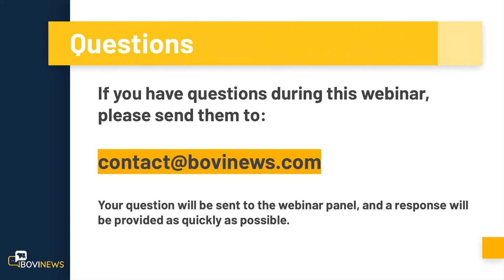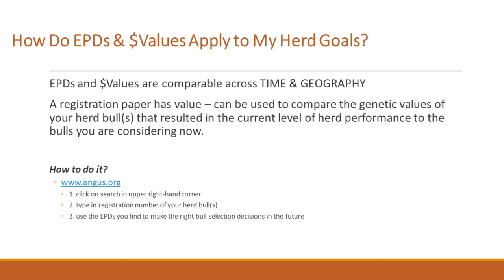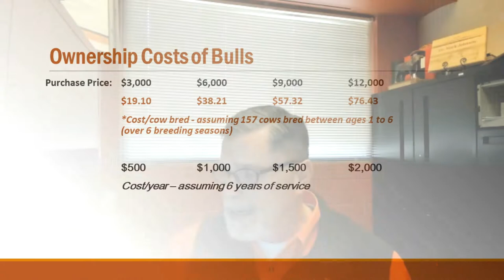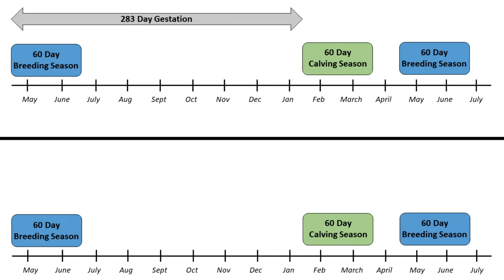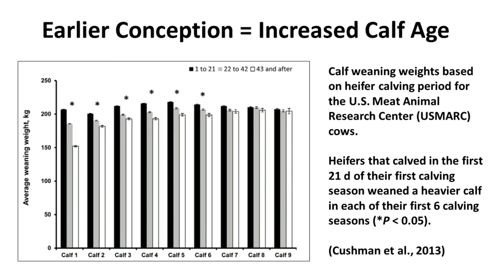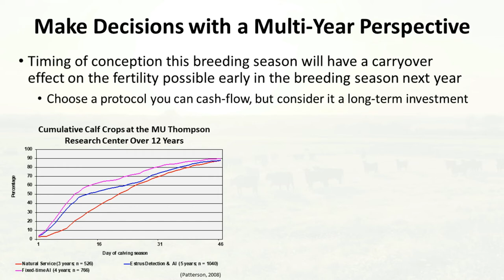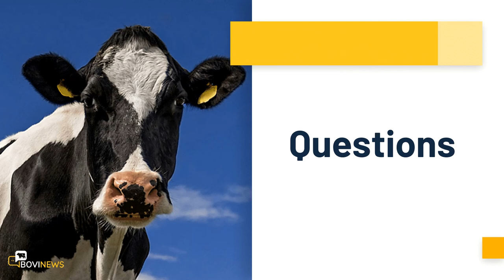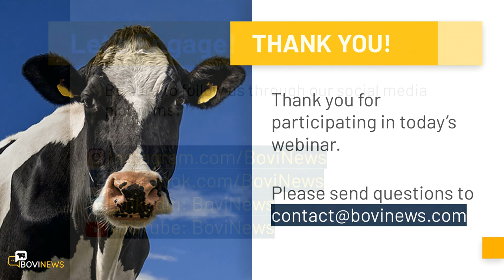Webinar: Managing de Breeding Season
With calving season coming to a close, attention turns to getting cows rebred and set to calve in a timely manner next spring.

There are two sides to the breeding equation, and a BoviNews webinar addresses choosing the right sires and getting cows ready for a successful breeding.

On the webinar, Dr. Mark Johnson from Oklahoma State University offers advice on choosing the right sire for your herd goals.

Focusing on the female side, Dr. Jordan Thomas from the University of Missouri talks about synchronization programs that will help get cows ready for a successful service.

The webinar goes live on March 30 at 9AM.